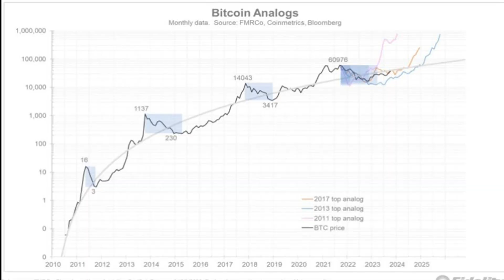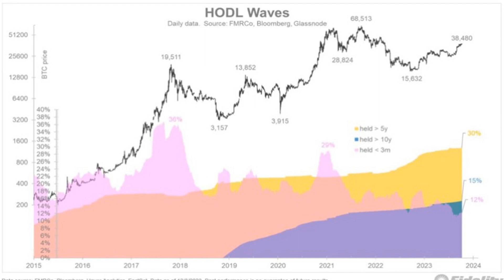Bitcoin Has Been In A Class Of Its Own For The Last 10 Years, Top Expert Says